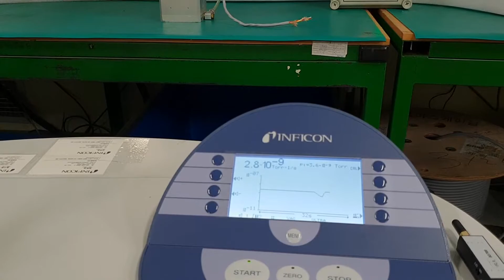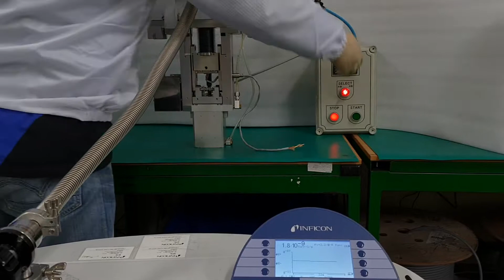300mm TEL Trias CVD-Test after repairing Gate Valve (AGK161)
Performance Test after repairing 300mm TEL Trias Gate Valve 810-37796R (AGK161)